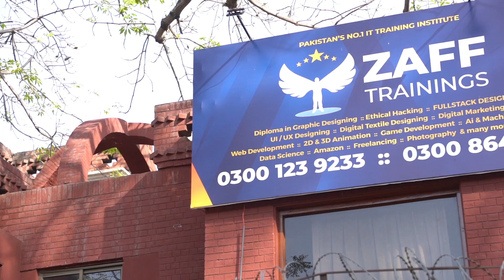STUDENT'S REVIEWS :: SEARCH ENGINE OPTIMIZATION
STUDENT'S REVIEWS

𝐙𝐀𝐅𝐅 𝐈𝐍𝐒𝐓𝐈𝐓𝐔𝐓𝐄

𝐅𝐄𝐀𝐓𝐔𝐑𝐄𝐒 𝐎𝐅 𝐎𝐔𝐑 𝐓𝐑𝐀𝐈𝐍𝐈𝐍𝐆𝐒
➣Vigilant 100 + Instructors
➣IT Related 100+ Courses
➣85+ MOU Signed
➣50,000+ Alumni
➣Suitable Class Timings
➣Online + Physical
➣LMS Job & Internship Opportunity
➣Latest Tools & Technology
✦ Build Your dreams with ZAFF Institute
✦ Be a part of Biggest IT Training Institute in Pakistan
✦ ZAFF Institute
✦ Come to Success
✦ King Maker
✦ We are the KING of Digital Art & Design
✦ We lead others follow
✦ Learn Design not only Tools
✦ Start your Creative Career with ZAFF Institute
𝐖𝐄 𝐀𝐑𝐄 𝐏𝐑𝐎𝐔𝐃 𝐓𝐎 𝐁𝐄 𝐙𝐀𝐅𝐅𝐈𝐀𝐍𝐒
Click the below link and join for FREE signup
➨1-B, Ahmed Block, New Garden Town Lahore.